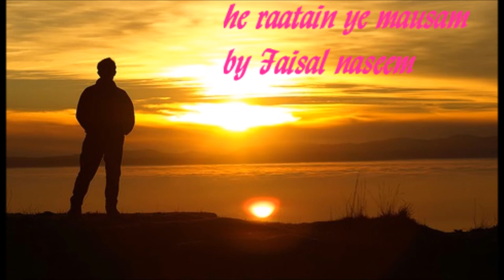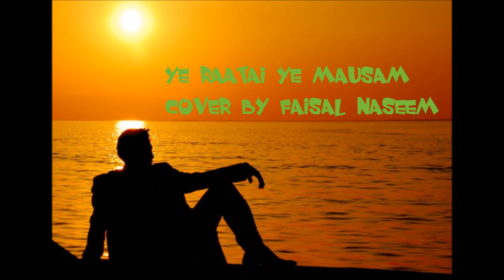YE RAATAIN YE MAUSAM..!!💜💙 KISHORE KUMAR..ASHA BHONSLE💙💜🎶🎵🎸🎸 COVER BY FAISAL NASEEM💟💟🎸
MY LATEST UPDATE VIDEO SONG 💙💚💛💜❤
FLIM...DILLI KA THUG
SONG..YE RAATAIN YE MAUSAM🌼🌸🌻🌺
ORIGINALLY SUNG BY KISHORE KUMAR..ASHA BHONSLE...